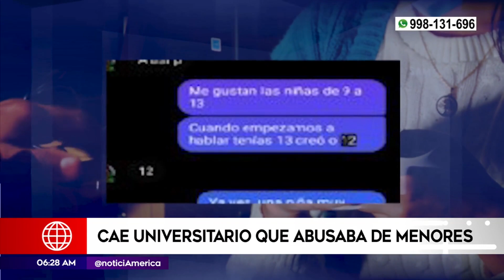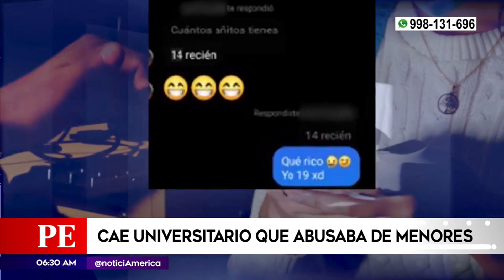Cae sujeto que contactaba a menores de edad por redes sociales | Primera Edición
La investigación reveló que 12 víctimas fueron agredidas por el sujeto, quien fue puesto en prisión preventiva por las autoridades.

Hagámoslo bien.